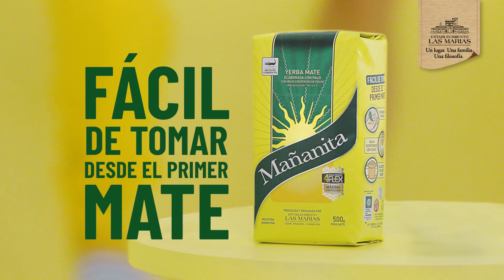"Pie Izquierdo - Pasos" - Mañanita - Lado C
Para Mañanita, la yerba fácil de tomar, es pura sanata, por eso desafía esta creencia con una campaña de 4 comerciales, radio, vía pública y digital, creada por Lado C y producida por Amados Films, con dirección de Henry Meziat.